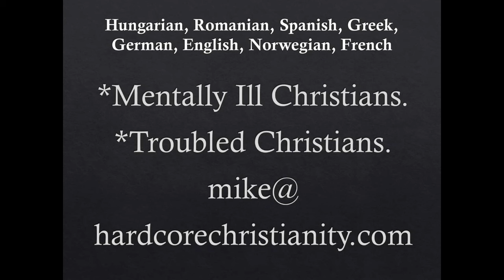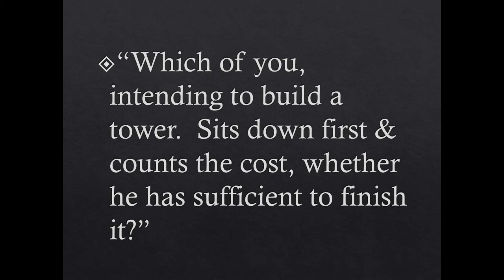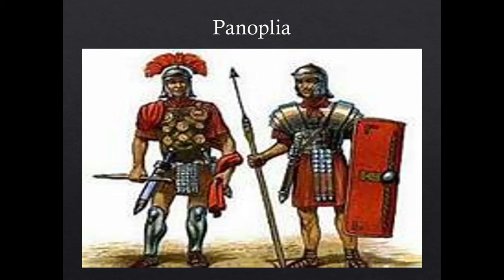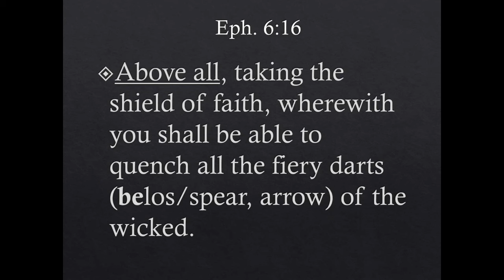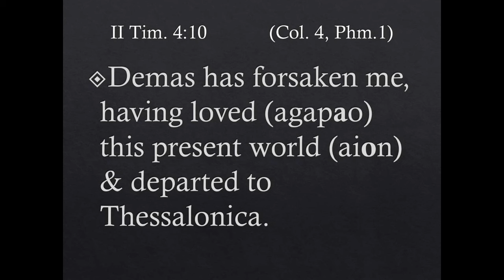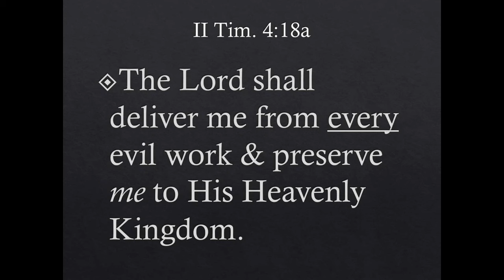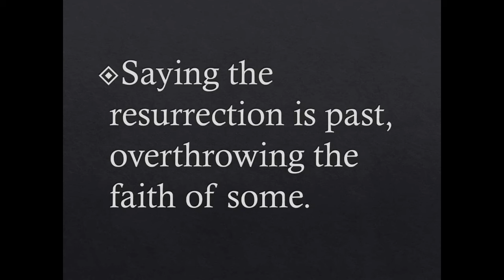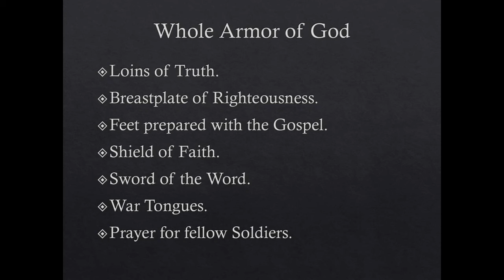Counting the Cost God's Minorities 090624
Explore the profound difference between being a Christian and a disciple through the lens of scripture. Learn about the narrow gate that leads to true discipleship, the importance of counting the cost, and the necessity of donning the full armor of God to prepare for spiritual warfare. Reflect on the real-life examples of the Apostle Paul's trials and modern-day challenges to understand the commitment and sacrifices required to follow Christ.
# Summary
The sermon emphasizes the difference between being a Christian and being a disciple. It highlights the need for true followers of Christ to count the cost, make sacrifices, and put on the full armor of God as described in Ephesians 6. The speaker warns that discipleship involves spiritual warfare, perseverance, and a commitment to truth and righteousness, which often leads to being in the minority and facing challenges, but ultimately results in standing victorious in faith.

# Intro Prayer
Heavenly Father, we come before You with open hearts and minds, ready to receive Your wisdom and guidance. As we discuss today's sermon, we ask for Your presence to fill this space. Help us to understand the true cost of discipleship and to be willing to make the necessary sacrifices to follow You wholeheartedly. May Your Holy Spirit lead our conversation and open our eyes to the truths You want us to grasp today. In Jesus' name, we pray. Amen.

3342 N. 15th Ave.